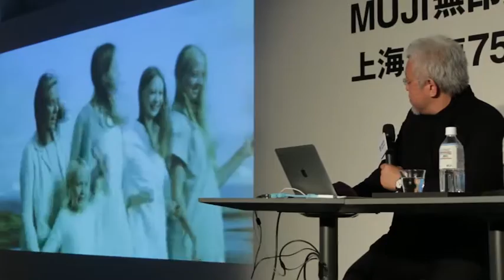Kenya Hara comments on "Natusure, Naturally, MUJI" - MUJI and creators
Kenya Hara comments on 2014 poster "Nature, Naturally, MUJI."